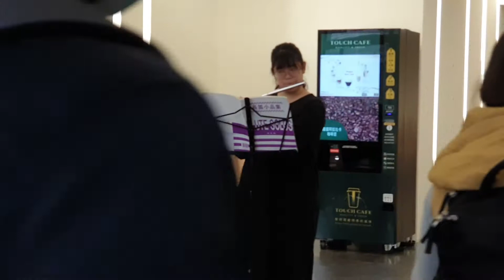20210227大坪林圖書館駐點小小音樂家【看看我 聽聽我】(1)